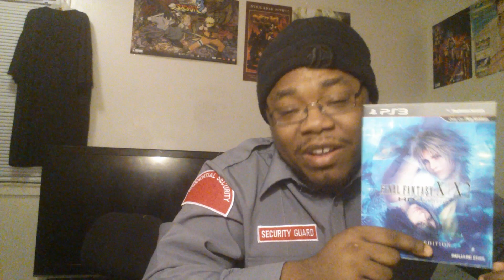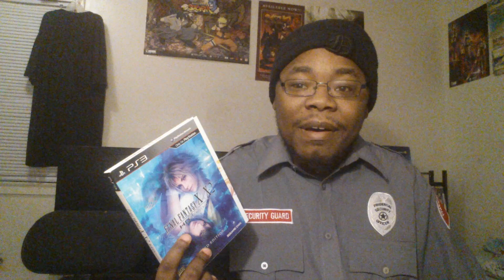Final Fantasy X / X-2 HD Remaster Coming to PS4